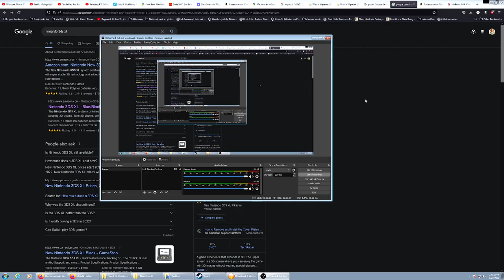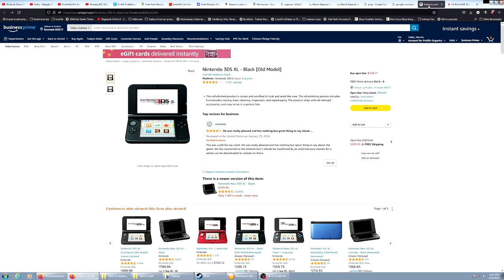Nintendo 3Ds XL Problem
The switch is just an old NVIDIA shield with a Rizen APU anyway.